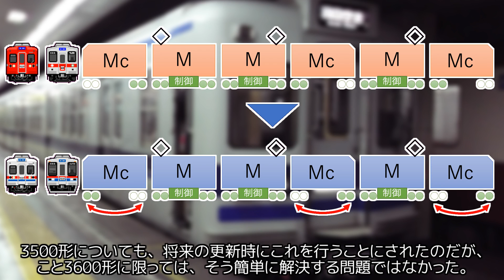【迷列車で行こう】小さな誤算が積み重なり… 京成3600形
オールステンレス車なのに、先輩たちより先に姿を消すことになった電車です。

何故か昔撮ったこの形式の写真が尽くブレていたので、画像のクオリティに関してはご容赦ねがいたく…